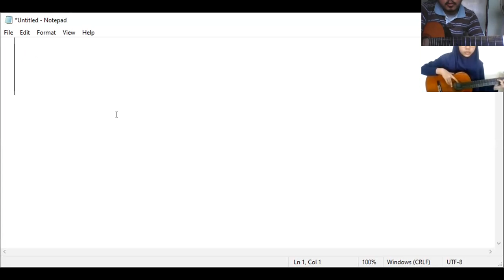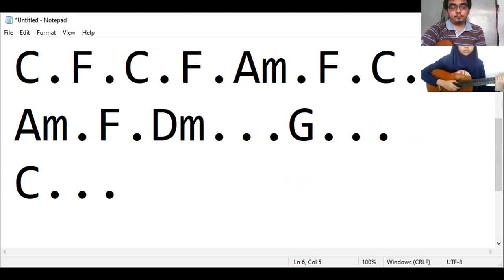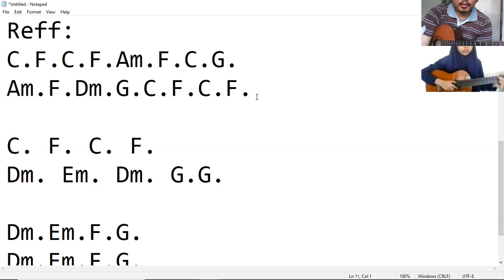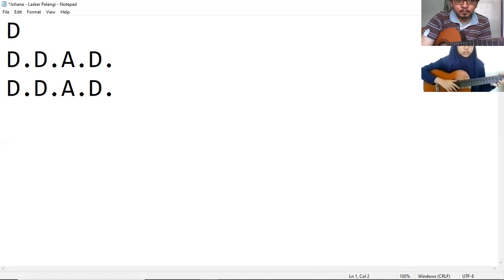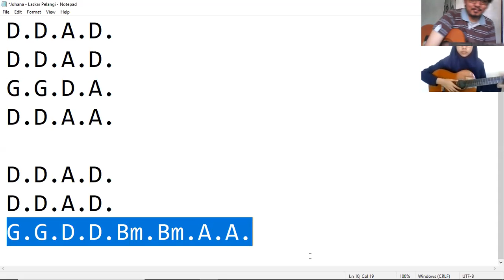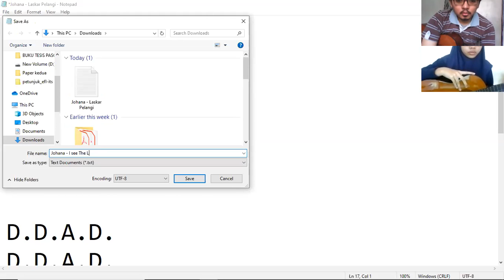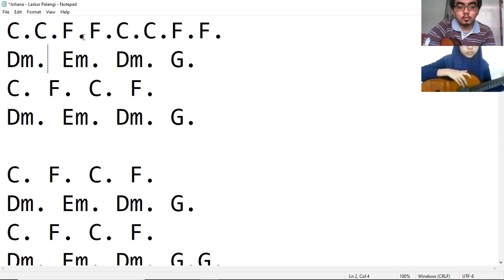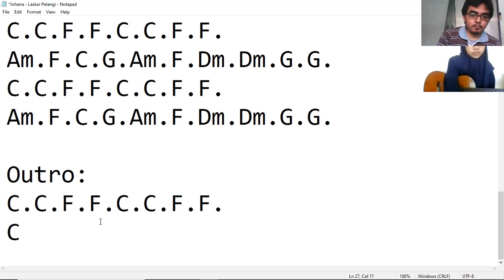Les Gitar Online 8 Agustus 2020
Sampel Les Gitar Online